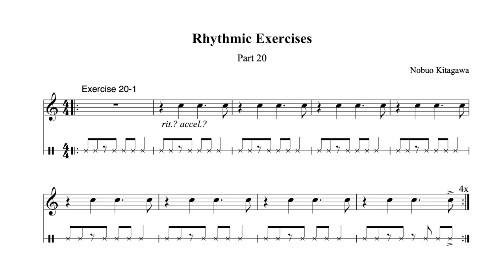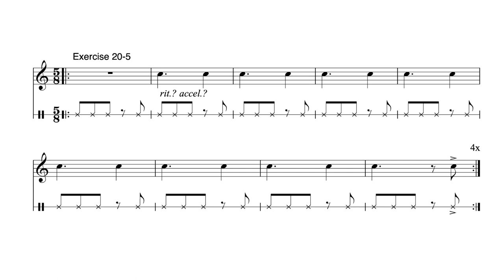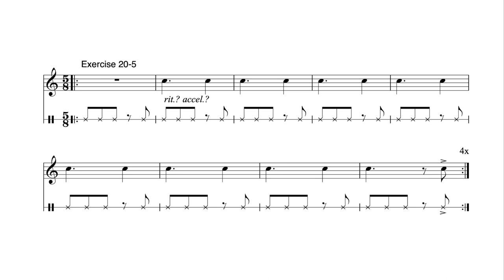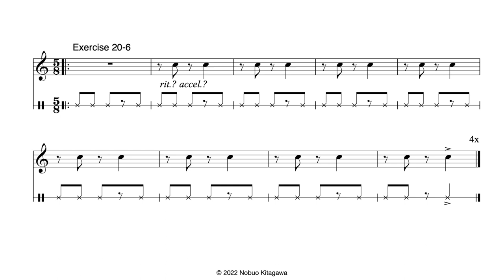Rhythmic Exercises—Part 20 リズム練習曲–Part 20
Pay close attention and follow ritardando and accelerando exactly.
注意深く伴奏のリタルダンドやアッチェルアンドに対応して下さい。